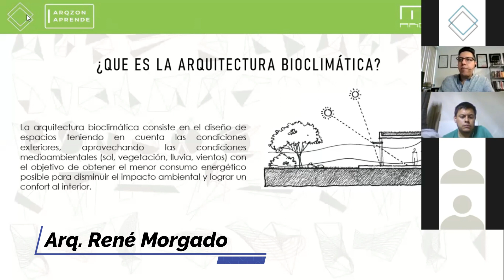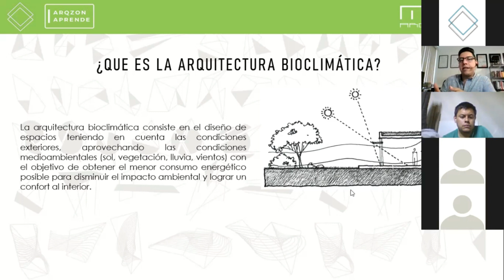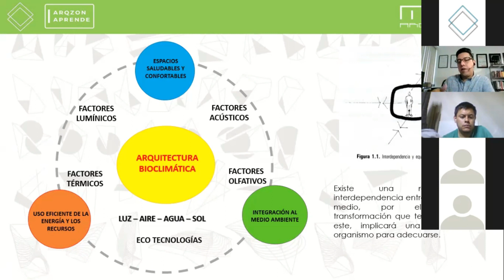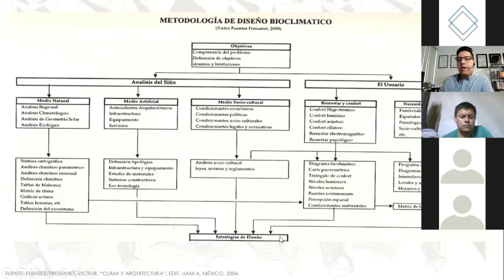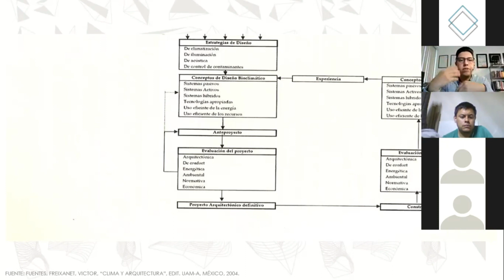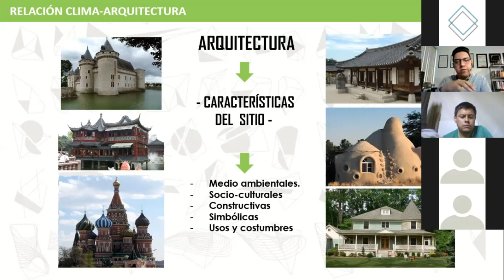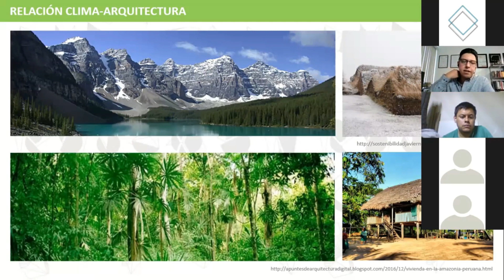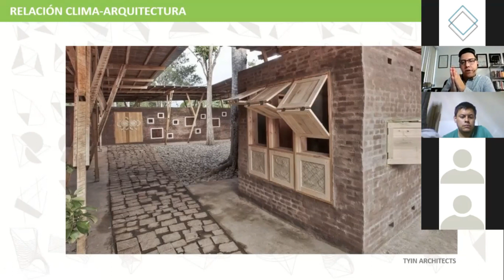¿Qué es la ARQUITECTURA BIOCLIMÁTICA ? | Ejemplos de bioclimatismo | Curso Gratuito ✅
Se puede crear un edificio respetuoso con el medio ambiente desde su planeación  en un plano? La respuesta es sí, gracias a la conocida como arquitectura bioclimática.
En este episodio del curso "Diseño Bioclimático" el arquitecto René Morgado nos define lo que es la arquitectura bioclimatica, sus alcances y como aplicarla en nuestros proyectos.

No olvides que estaremos subiendo, más capítulos de este curso para que puedas aprender de manera Gratuita.

ARQ. RENÉ MORAGDO